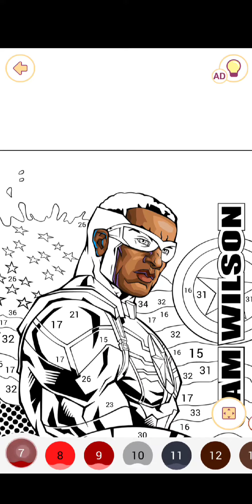MARVEL: SAM WILSON AVENGER! Satisfying Coloring |TIME LAPSE| Happy Color Gameplay